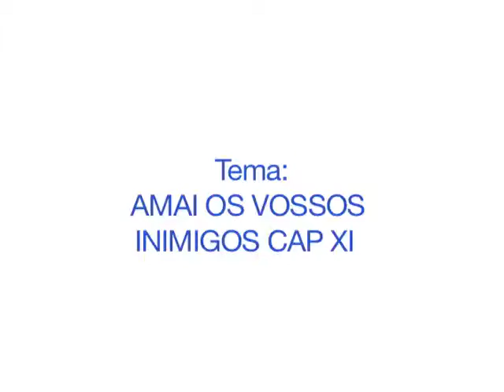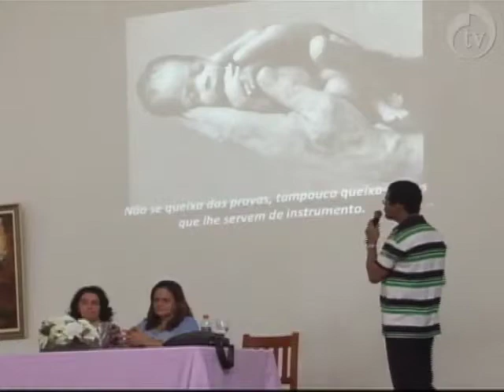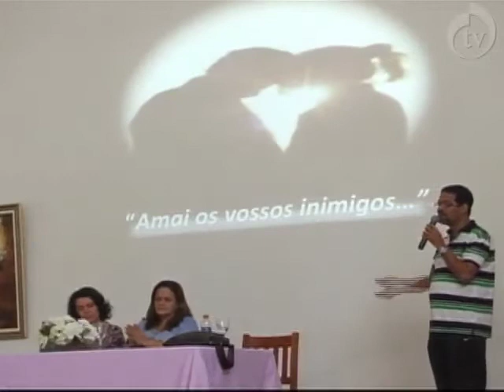AMAI OS VOSSOS INIMIGOS CAP XI - Palestrante: Fernando Santos (31.05.2014)